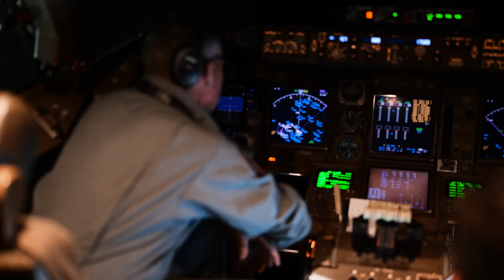See Virgin Orbit's first space launch in multiple camera views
Virgin Orbit's LauncherOne rocket launched to space after separating from its carrier 747 aircraft on January 17, 2021. The Launch Demo 2 mission deployed 10 tiny cubesats into orbit, which flew via NASA's Educational Launch of Nanosatellites program. -- Full Story

Credit: Virgin Orbit